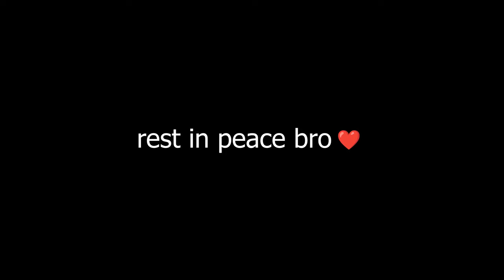sorry...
Ik ben Kevin Schippers van de SD Academy en samen met jullie zijn wij de grootste stuntstep familie van de Benelux! Ik upload elke week 1 nieuwe video op zondag om 17:00.